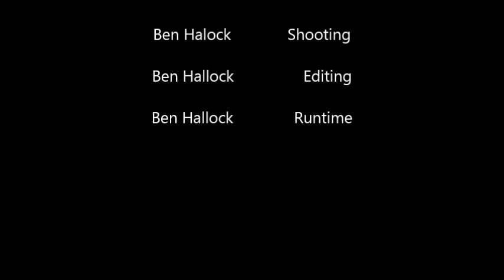Lego Sparring Match 1